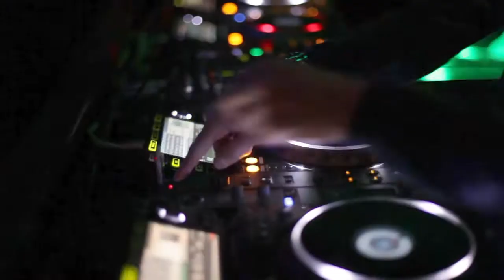D.A.M.G. TV and Music Chose Us DJs: Rob Roar and Steve Mac @ MODE Collective, London, UK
Wondering whats on in London? Checking out best clubs in London?

Discovering Arts Music Group presents D.A.M.G. TV video from our Live DJS Event: Music Chose Us DJs @ MODE Collective - On 28th November we were happy to have legendary electronic acts Rob Roar and the amazing DJ/producer Steve Mac. DAMG TV presented by Anna Johnson from Channel 4.